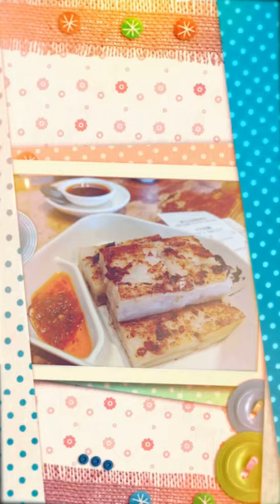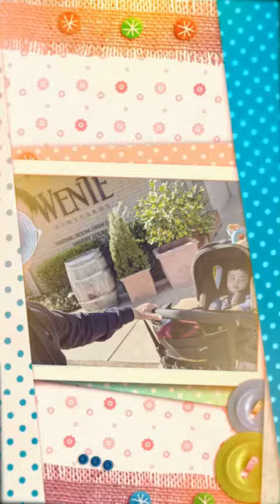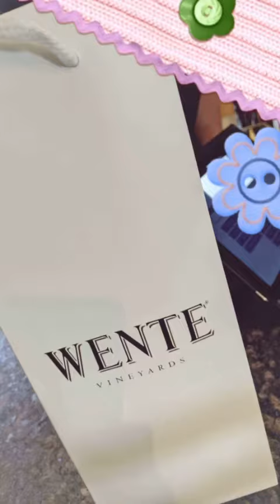2020 February Saturday Dim Sum & Wine Tasting